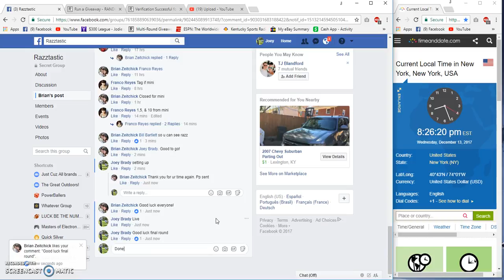Brians Willy Wonka Signed photo